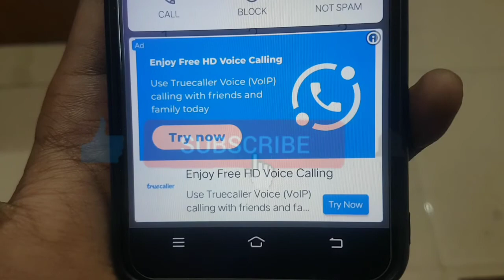Pnb Ka Customer Care Number Kya Hai | Punjab National Bank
About This Video:
is video me hum aapko batayenge ki punjab national bank ka customer care number kya hai or baat kaise kare

Topic cover:-
1. Pnb Bank Customer Care Number
2. Pnb Ka Customer Care No